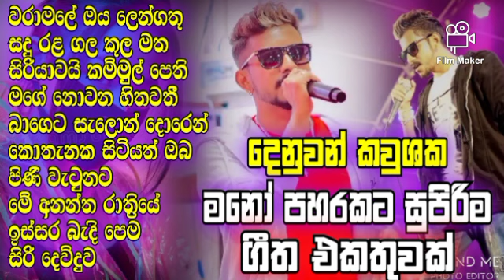මනෝ පහරකට දෙනුවන් කවුශක ගීත එකතුව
❤️ මෙය රසවින්දනය උදෙසා පමණක් අප මෙහි පල කරන ලදී

❤️ හොදම සින්දු එකම තැනකින් අහන්න චැනල් එක සබ්ස්ක්‍රයිබ් කරලා සෙට් වෙන්න